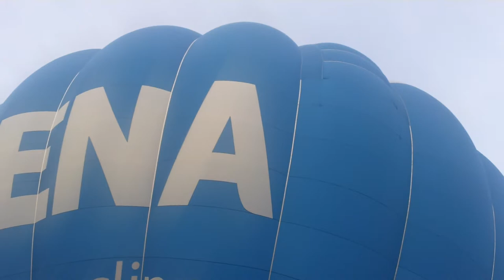kuumailmapallo keskellä tietä osa2